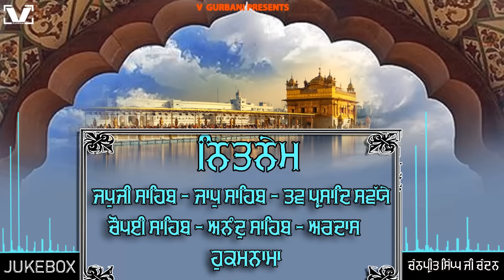Nitnem Jukebox - ਨਿਤਨੇਮ ਪੰਜ ਬਾਣੀਆਂ । Chanpreet Singh Ji Chandan | V Gurbani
Title - Nitnem Audio Jukebox
by - Chanpreet Singh Ji Chandan
Producer - Sukhwinder Singh Bassi
Label - V Gurbani